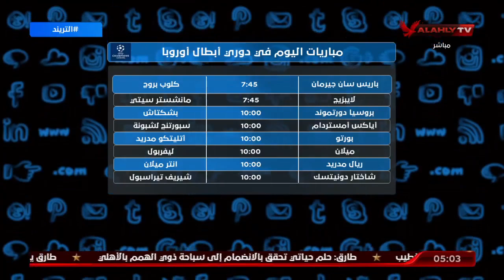محمد سعيد يستعرض عناوين حلقة اليوم وجدول مباريات كأس العرب ودوري أبطال اوروبا